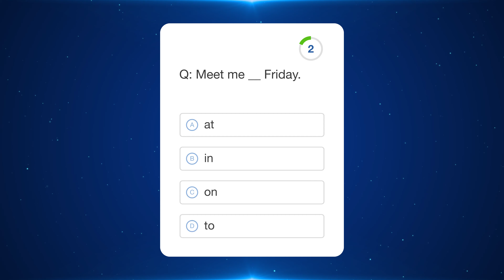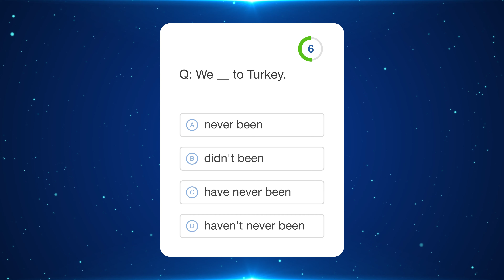Daily Grammar Test 3 - What is your best score?